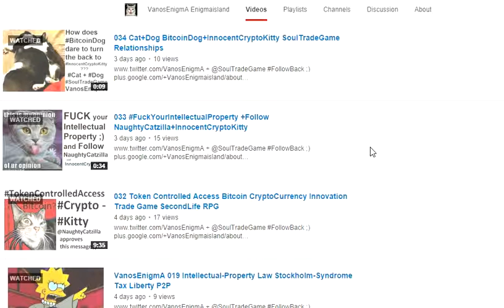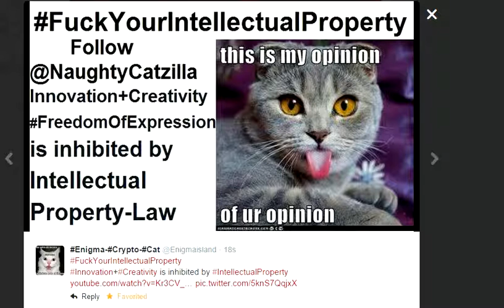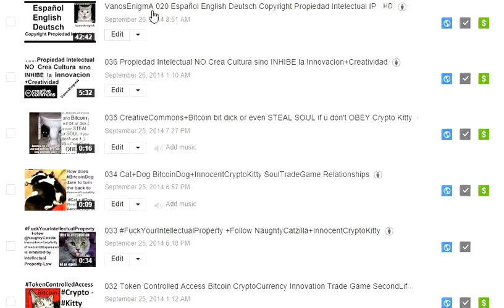044 FuckYourIntellectualProperty Copyright Innovation P2P OpenSource Liberty Freedom IP AI Fuck NWO